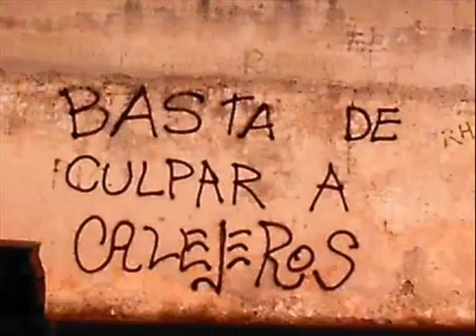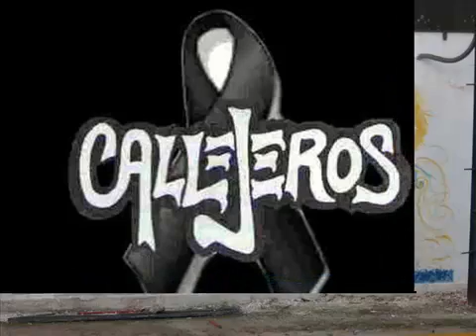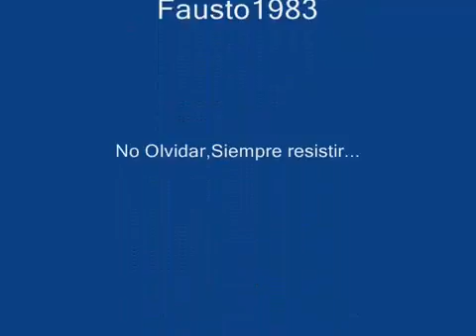youtube video 1NNN2-zIEsI